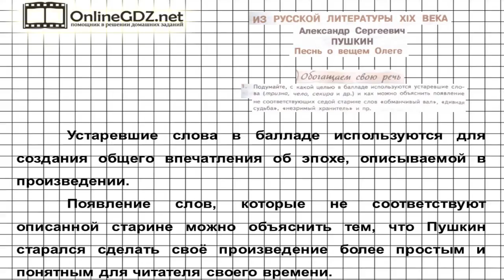Вопрос №1 Пушкин. Песнь о вещем Олеге. Обогащаем свою речь — Литература 7 класс (Коровина) Часть 1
Для выполнения 1 задания из рубрики «Обогащаем свою речь» надо подумать, с какой целью в балладе используются устаревшие слова, как можно объяснить появление современных слов. Чтобы вы могли без труда разобраться, как выполнять это задание, посмотрите наше видео с объяснением!